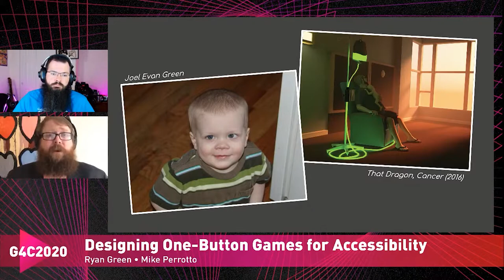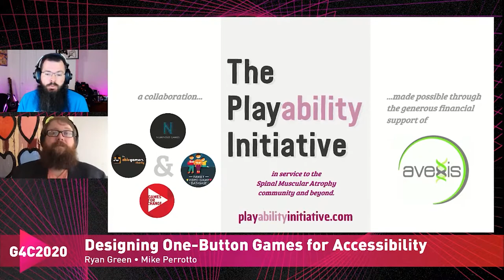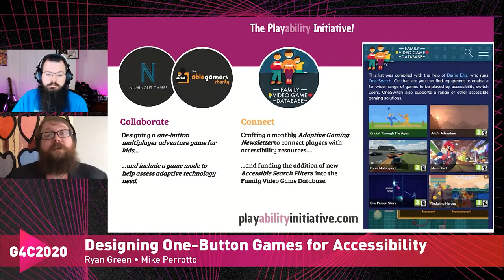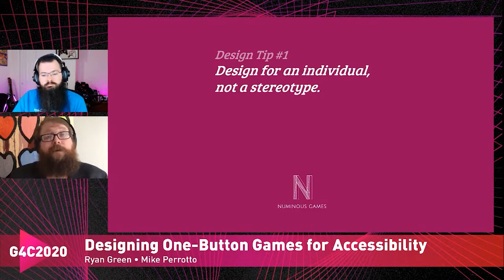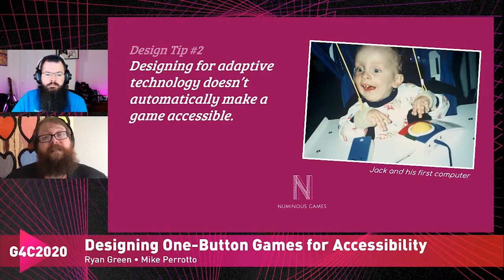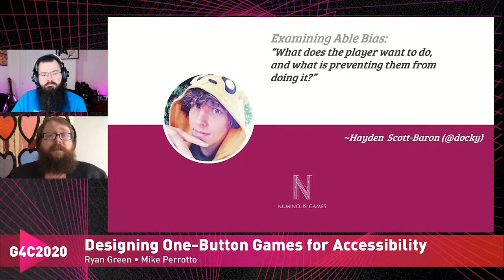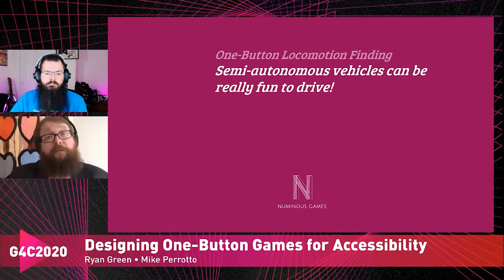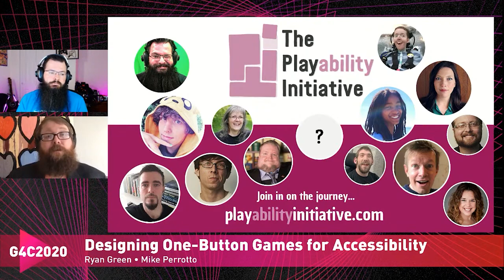ANNOUNCEMENT - Designing One Button Games for Accessibility with Ryan Green and Mike Perrotto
Members of the Numinous Design team will share the challenges and opportunities in designing accessibility first games. They will share design insight from their still-in-design, one-button game for kids, as well as the challenges that lay ahead as they seek to engage the community in collaboration in the design process.

Speakers: Ryan Green and Mike Perrotto (Numinous Games)